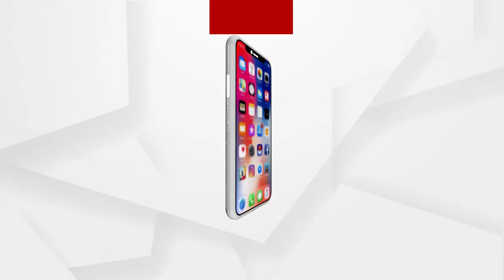ଲୋୟର ପିଏମଜିରେ ସ୍ଥାୟୀ ନିଯୁକ୍ତି ଦାବିରେ ଆଜିକୁ 25 ଦିନ ଧରି ଆନ୍ଦୋଳନ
ରାଜଧାନୀର ଲୋୟର ପିଏମଜିରେ ସ୍ଥାୟୀ ନିଯୁକ୍ତି ଦାବିରେ ଆଜିକୁ 25 ଦିନ ଧରି ଆନ୍ଦୋଳନ ଜାରି ରଖିବା ସହ ନିଜ ଜିଦରେ ଅଟଳ ରହିଛନ୍ତି ଏଏନଏମ କର୍ମଚାରୀ । ଦାବି ପୂରଣ ନହେଲେ ଧାରଣାରୁ ହଟିବେ ନାହିଁ ବୋଲି କହିଲେ ଏଏନଏମ କର୍ମଚାରୀ...